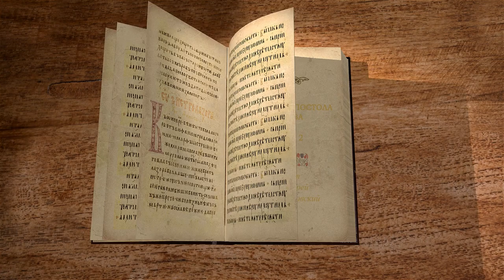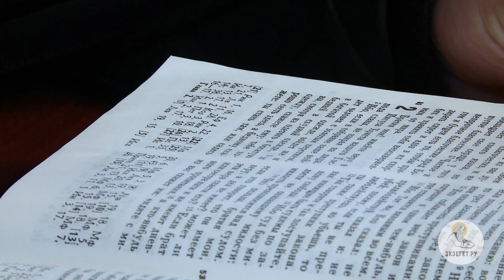Послание Иакова. Глава 2. Протоиерей Андрей Рахновский. Новый Завет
Во 2 главе рассматриваем одно из самых сложных мест Писания: "Вера без дел мертва". Как понимать эти слова? Апостол Иаков приводит в пример Авраама, блудницу Раав. Но какое отношение они имеют к данному вопросу и к нам - христианам? Отвечает на эти вопросы отец Андрей Рахновский.